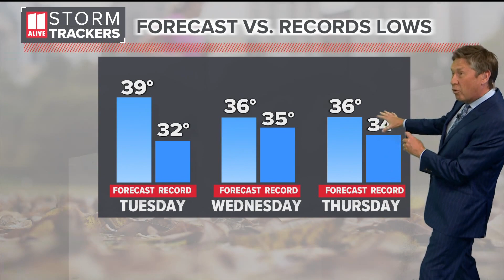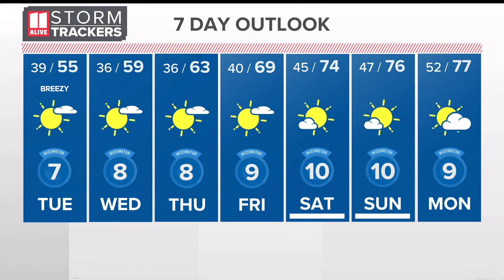Freeze Warnings and Watches issued ahead of cold blast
A strong cold front moved through Georgia.  By Tuesday morning, temperatures will be in the 30s and 40s.

11Alive is Where Atlanta Speaks. We believe that news shouldn’t be a one-way conversation, but a dialogue with you. Join in, share your thoughts and connect with new perspectives.